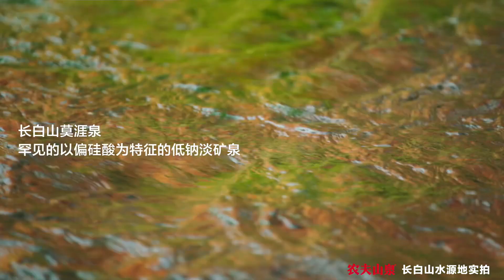20201009 朱一龍農夫山泉廣告「你喝到的是長白山的春夏秋冬」Zhu Yilong Nongfu Spring Ad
Cr: Weibo Nongfu Spring